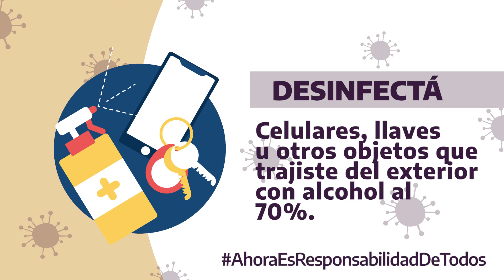Ingresá a tu hogar de manera segura.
¿Cómo armar el proceso de desinfección? Conocelo aquí